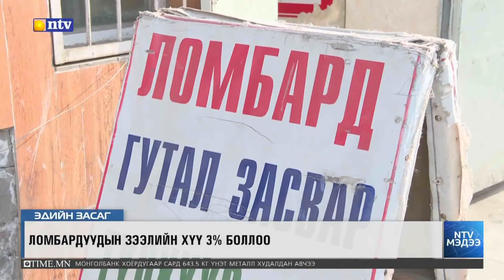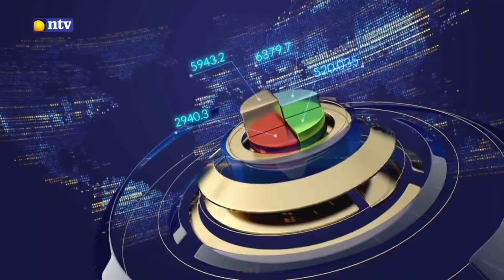Ломбардны зээлийн хүү 3 хувь болно